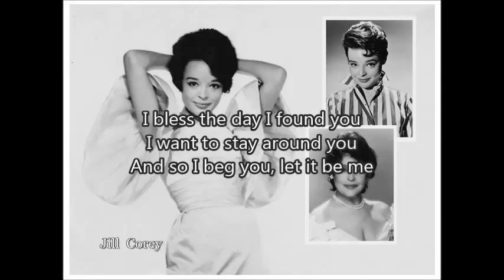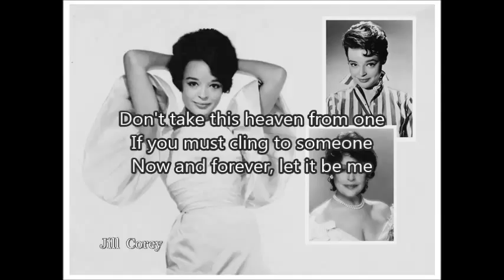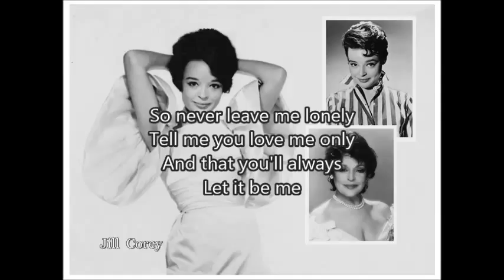JILL COREY - Let It Be Me（1957）with lyrics